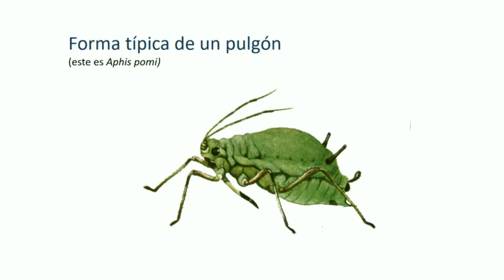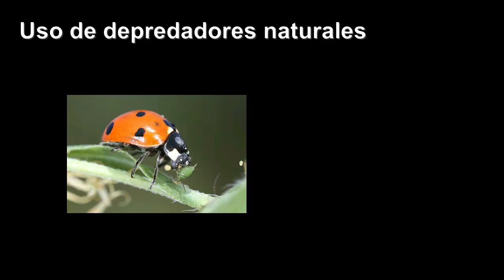Hormigas y pulgones, una bonita amistad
¿Alguna vez has visto hormigas y pulgones (o áfidos) en una planta y pensabas que las hormigas estaban de caza? O al contrario ¿Has visto que las hormigas no les atacaban y te ha parecido raro? Pues en este vídeo te explicaré que sucede entre ellos en realidad.

Dibujo de "Aphis pomi" y huevos por United States Department of Agriculture

Imagen de la calabacera con el virus MCV por Scot Nelson